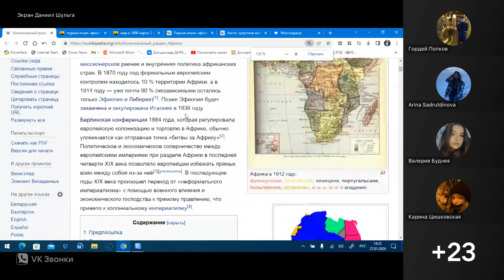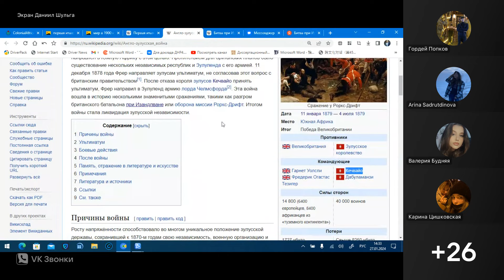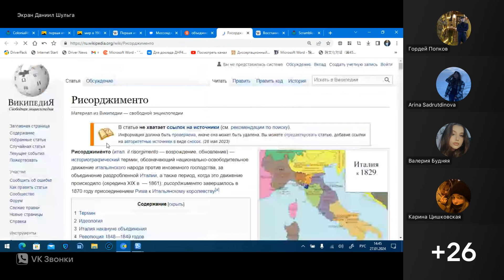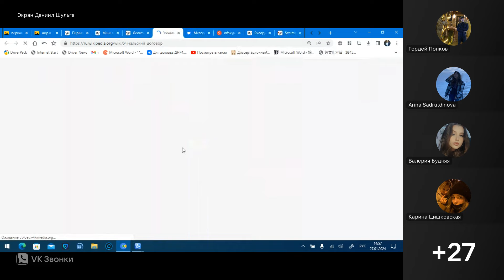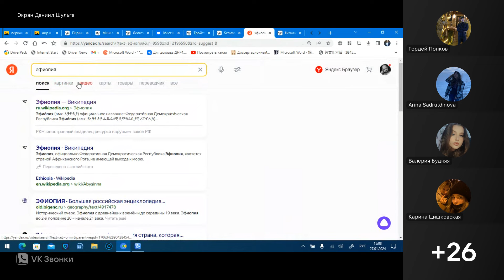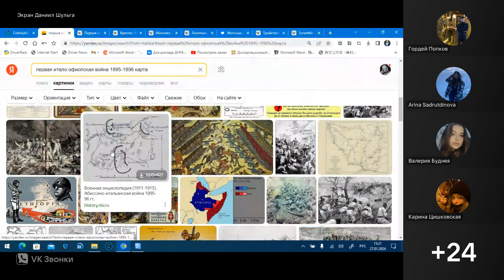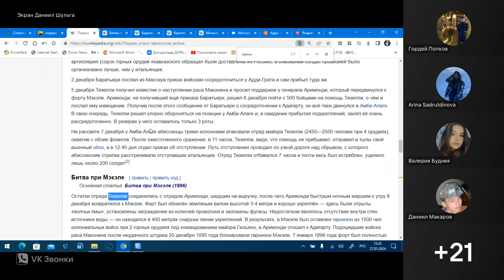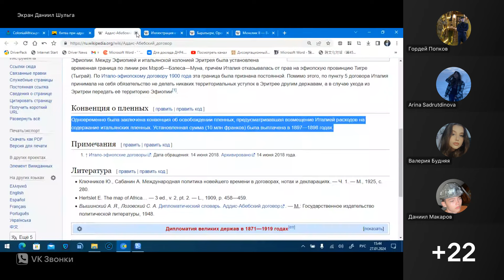Лекция о Первой итало-эфиопской войне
Первая лекция по международным отношениям в XX веке про то, как шёл раздел Африки в 19 веке. Также говорим об отличиях войн в колониях 18 века (вроде Семилетней) с конфликтами втор. пол. 19 века.